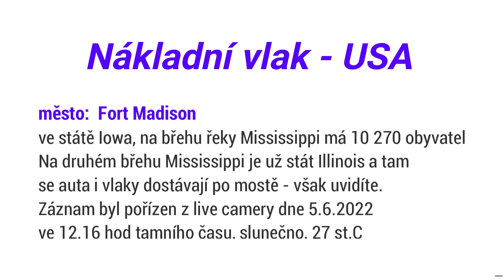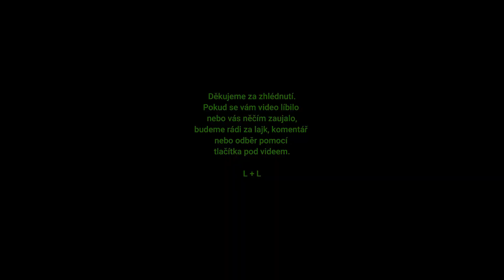Americký nákladní vlak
A USA mají taky pěkné vlaky, jen se od našich malinko liší, ale ne moc :-))).
Podívejte se sami na videu. Je to celkem zajímavé. A kdo chce, může počítat vagóny. Mě se do toho nechtělo, ale když se budete moc rozcházet, tak je budu muset přepočítat sám :-) :-) :-)
L + L